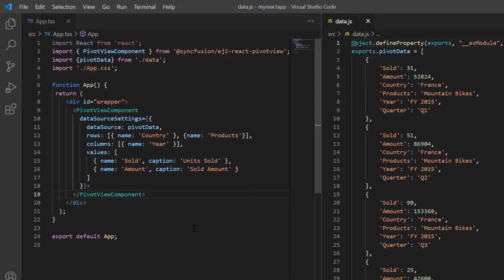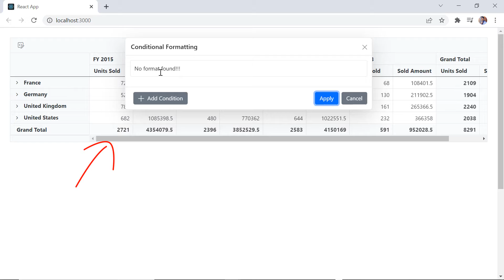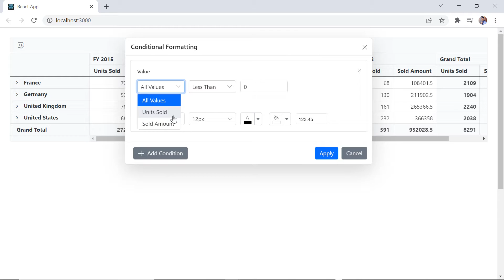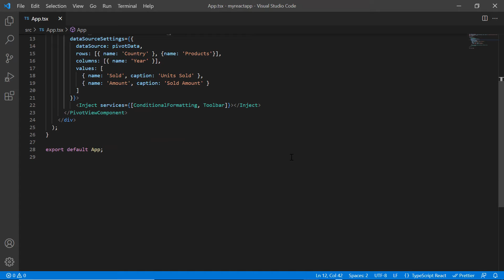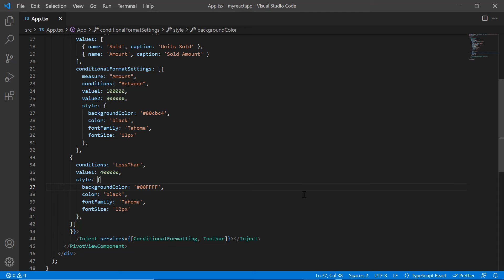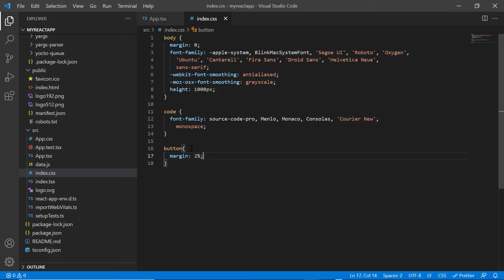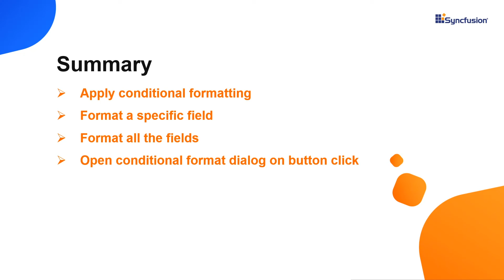Conditional Formatting in React Pivot Table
Learn how easily you can format the appearance of Syncfusion React Pivot Table cells with user-defined styles based on conditions. Also, learn how to change the background color, font color, font family, and font size based on specific conditions.

Refer to the conditional formatting documentation for the Syncfusion React Pivot Table component:

BOOKMARK DETAILS
[00:00] Introduction
[01:00] Apply conditional formatting
[03:08] Format a specific field
[04:09] Format all the fields
[04:34] Open conditional format dialog on button click